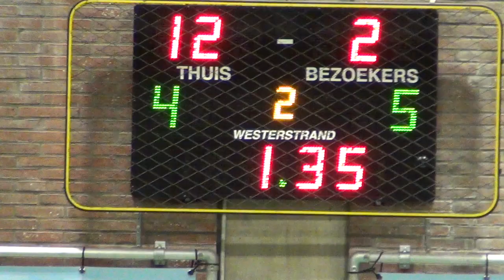FPHG vs FT Charleroi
17mei 2019.
 FP Halle-Gooik stoomt door naar de finale van de play-offs na een 13-2 winst tegen Charleroi!

Doelpunten Patias 3, Grello 3, Gonzalo 3, Leitao 2, Diogo & Nerinckx